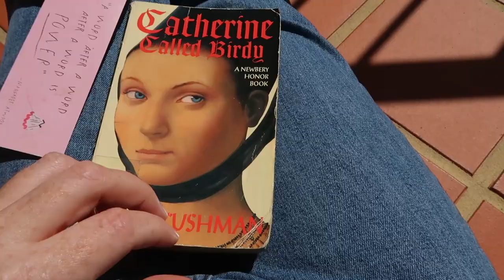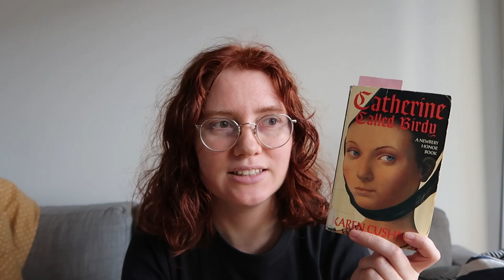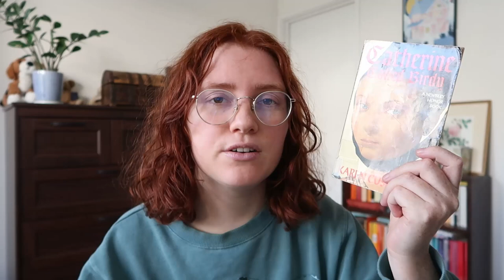Catherine Called Birdy 🕊️ book + movie review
The real question is why did they remove the comma from the film title 👀

Catherine, Called Birdy the book is by Karen Cushman
Catherine Called Birdy the film is streaming on Amazon Prime

Music
♪ Lamp (Prod. by Lukrembo)